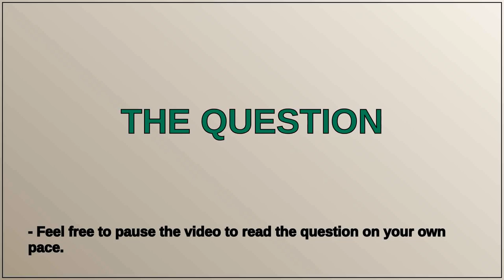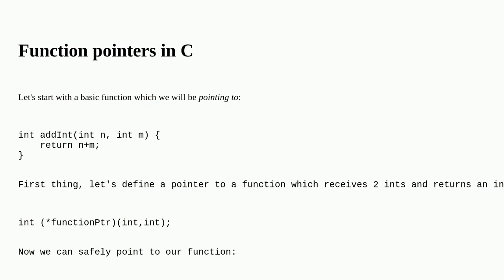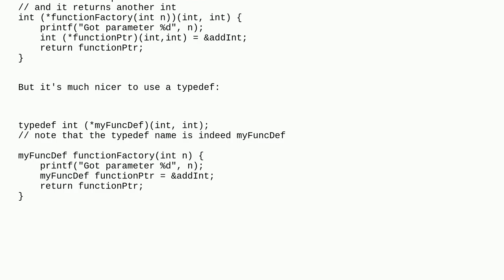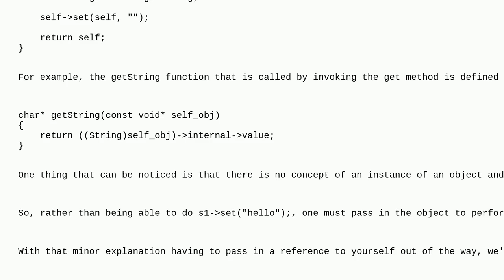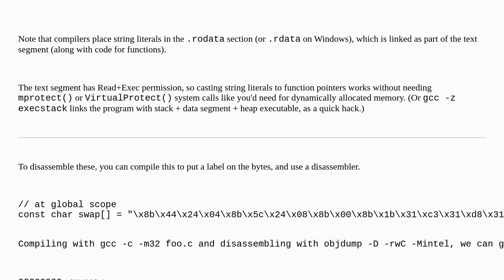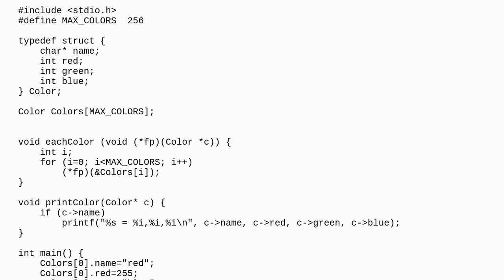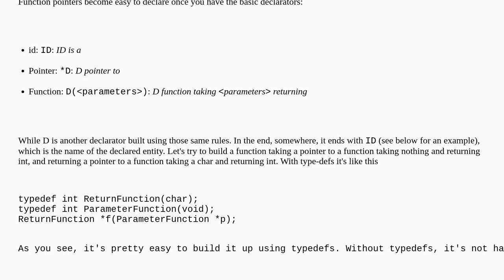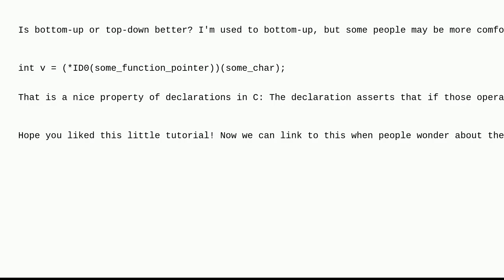How do function pointers in C work?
A special thanks goes out to the community

  function-pointers c